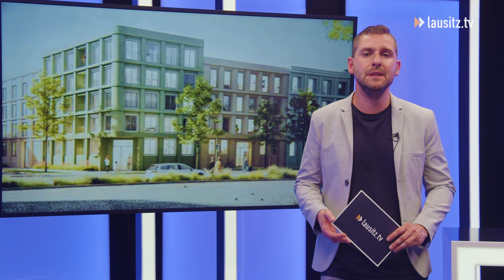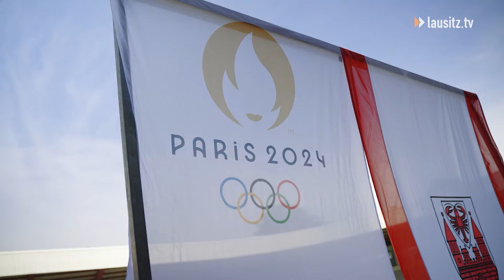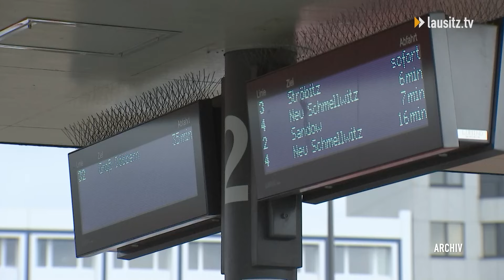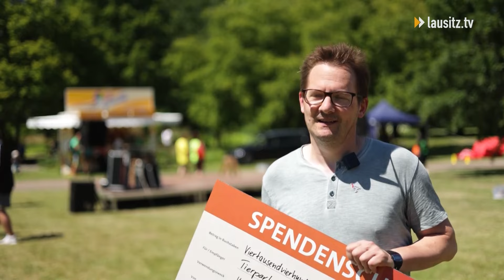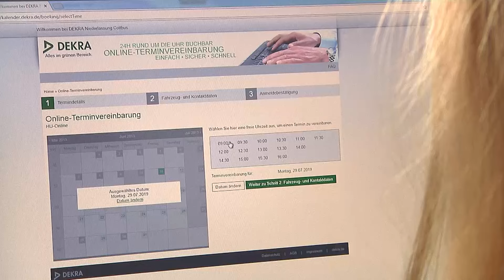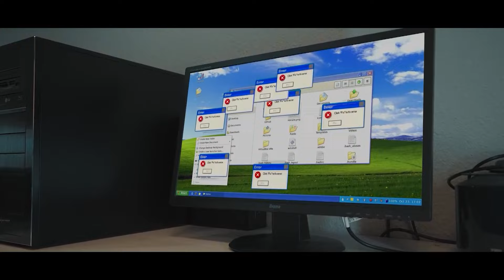lausitz.tv am Donnerstag - die Sendung vom 11.07.24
Cottbuser Olympiapower für Paris:
Im Radsportstadion läuft aktuell die Bahnrad-EM der Junioren. Und die Großen fahren bald zu den Olympischen Spielen. Doch bevor es soweit ist, werden sie feierlich verabschiedet.

Der 3. Liga-Fahrplan steht:
Das Training bei Energie Cottbus läuft auf Hochtouren. Bald startet auch schon die neue Saison. Der erste Gegner steht inzwischen fest.

Jede Runde zählt:
Ein Mal quer durch den Tier-und Spreeauenpark. Das geht 1x im Jahr beim eG Wohnen Charity-Lauf. Am Wochenende war es wieder soweit. Und wurden viele Runden zurückgelegt.